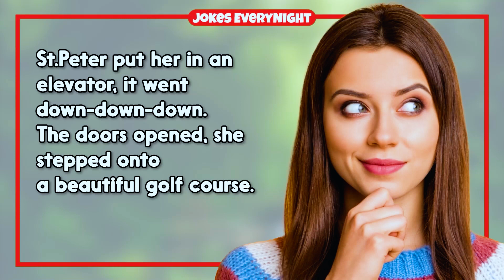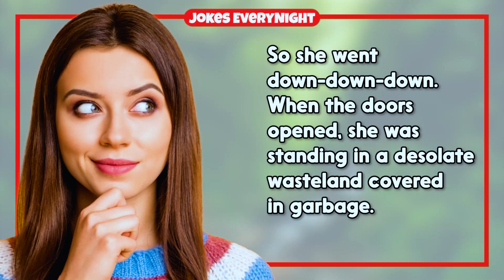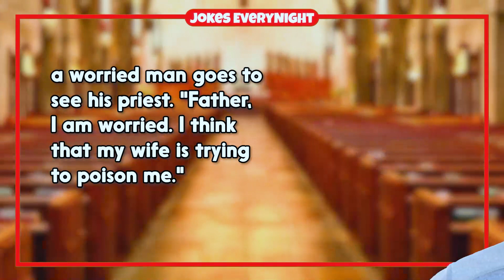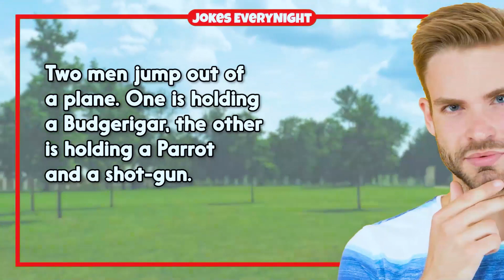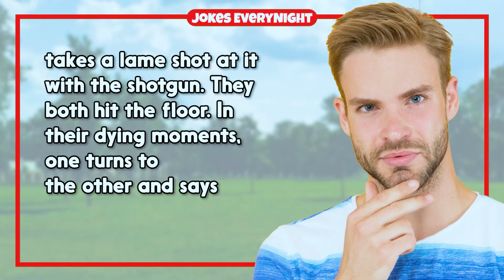Dirty Joke – #954 | Jokes EveryNight